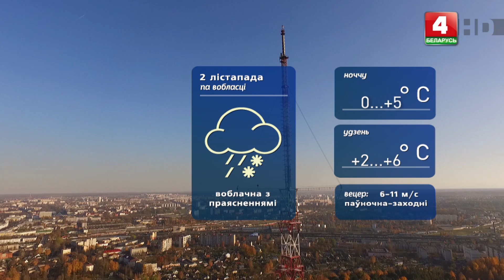ПОГОДА НА 2 НОЯБРЯ В ВИТЕБСКЕ И ВИТЕБСКОЙ ОБЛАСТИ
© Телерадиокомпания «Витебск»
2024